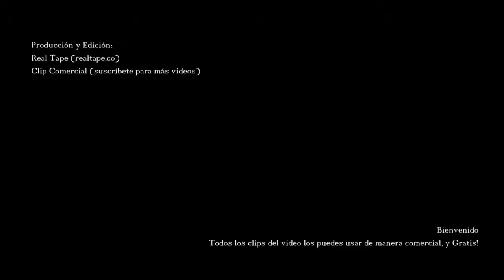Timelapses El Paso del Tiempo realidade no ar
Descripción
Cantares 4
1 He aquí que tú eres hermosa, oh compañera mía, he aquí que tú eres hermosa; tus ojos entre tus guedejas como de paloma; tus cabellos como manada de cabras, que se muestran desde el monte de Galaad.
2 Tus dientes, como manadas de trasquiladas ovejas , que suben del lavadero, todas con crías mellizas, y ninguna entre ellas estéril.
3 Tus labios, como un hilo de grana, y tu habla hermosa; tus sienes, como cachos de granada a la parte adentro de tus guedejas.
4 Tu cuello, como la torre de David, edificada para enseñar; mil escudos están colgados de ella, todos escudos de valientes.
5 Tus dos pechos, como dos cabritos mellizos de gama, que son apacentados entre los lirios.
6 Hasta que apunte el día y huyan las sombras, me iré al monte de la mirra, y al collado del incienso.
7 Toda tú eres hermosa, oh compañera mía y en ti no hay mancha.
8 Conmigo del Líbano, oh esposa, conmigo vendrás del Líbano; mirarás desde la cumbre de Amana, desde la cumbre de Senir y de Hermón; desde las guaridas de los leones, desde los montes de los tigres.
9 Prendiste mi corazón, hermana, esposa mía; has preso mi corazón con uno de tus ojos, con una gargantilla de tu cuello.
10 ¡Cuán hermosos son tus amores, hermana, esposa mía! ¡Cuánto mejores que el vino tus amores, y el olor de tus ungüentos que todas las especias aromáticas!
11 Panal de miel destilan tus labios, oh esposa; miel y leche hay debajo de tu lengua; y el olor de tus vestidos como el olor del Líbano.
12 Huerto cerrado eres , oh hermana, esposa mía; fuente cerrada, fuente sellada.
13 Tus renuevos paraíso de granados, con frutos suaves, de alcanfor y nardos,
14 Nardo y azafrán, caña aromática y canela, con todos los árboles de incienso; mirra y áloes, con todas las principales especias.
15 Fuente de huertos, pozo de aguas vivas, que corren del Líbano.